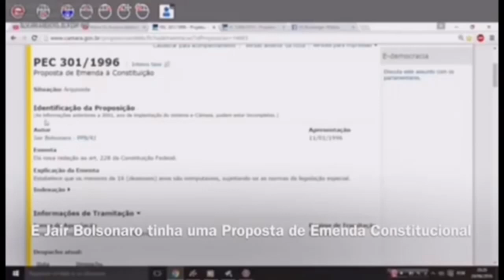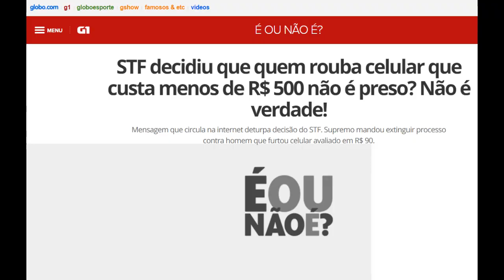O ESTUPRADOR DA SORVETERIA E OS DIREITOS HUMANOS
DEEM JOINHA TAMBEM GALERA.